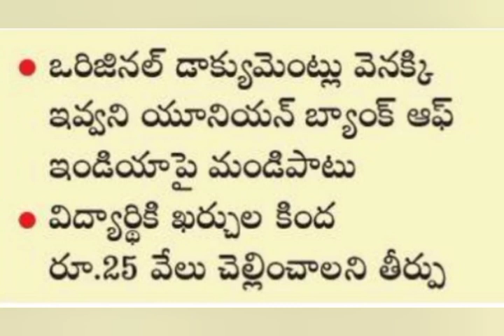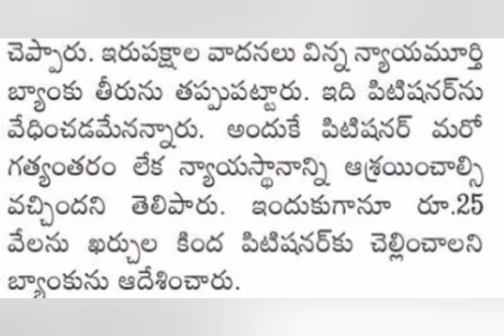AP హైకోర్టు సంచలన తీర్పు CJ | చరిత్రలో తొలిసారి | Ap news | Ap latest updates